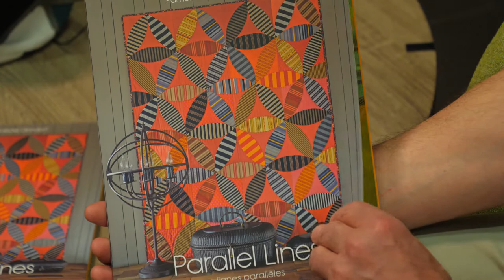PAMELA GOECKE DINNDORF at the 2018 Pour l'Amour du Fil show (EN)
Meet Pamela Goecke Dinndorf at the 2018 Pour l'Amour du Fil" show in Nantes, France. She presented her new book "Parallel Lines" and exhibited her quilts.